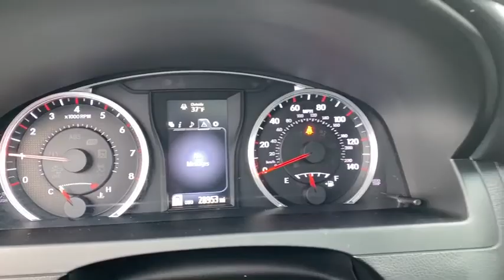2017 Toyota Camry near me Libertyville, Glenview Schaumburg, Crystal Lake, Arlington Heights, IL MP8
Ruby Flare Pearl Used 2017 Toyota Camry available near me in Libertyville, Illinois at Napleton Mazda Libertyville. Servicing the Glenview, Schaumburg, Crystal Lake, Arlington Heights, IL area.
2017 Toyota Camry XSE - Stock#: MP838A - VIN#: 4T1BF1FK3HU796443